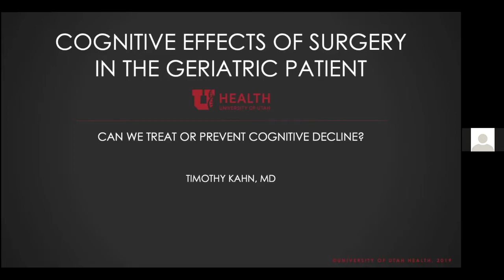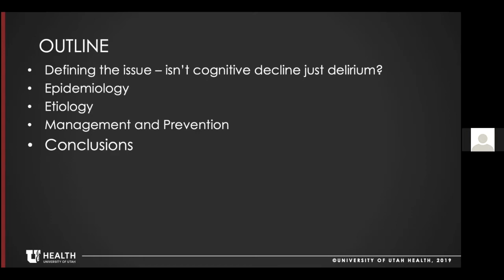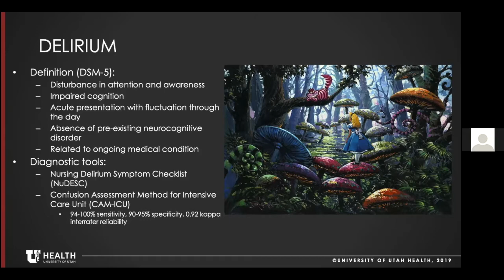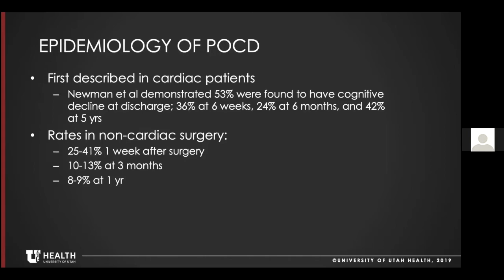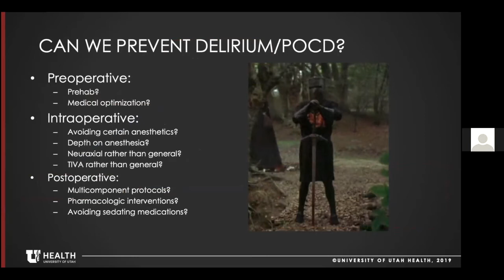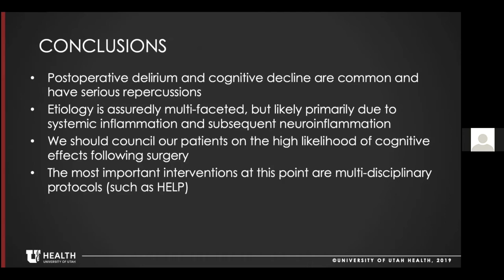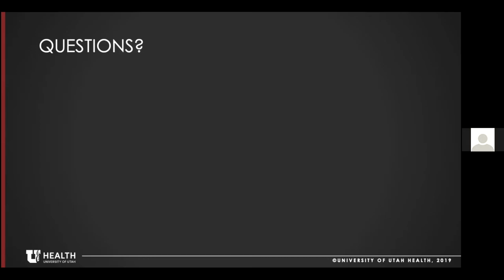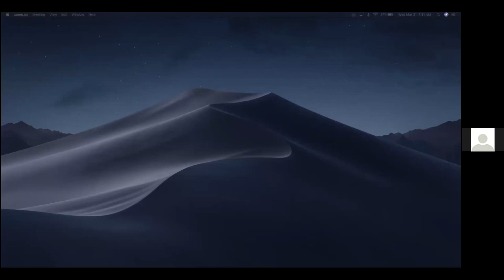Cognitive Effects of Surgery in the Geriatric Patient. Tim Kahn, MD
This is a presentation from the University of Utah Department of Orthopaedics Grand Rounds Visiting Professor Sessions. Experts from within our department, across the country, and across the globe speak about a broad range of topics. They cover orthopaedic specialties, historical innovations, and the latest discoveries they've made in the course of their work. We use this information to enhance and improve our practice, while exposing the UofU Department of Orthopaedic Physicians, Residents and Fellows to the history of research and innovation up through latest ground breaking technology.